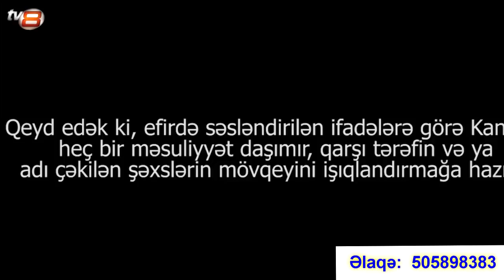Dövlət ittihamçısı ölkə başçısının sərəncamına məhəl qoymur-XAÇMAZDA